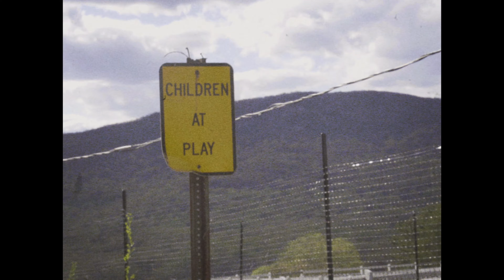REED x AFRIKILLZ - "MY BAD" (DIR. BY GGGGOLDBLOOM) PROD DJ LUCAS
produced by dj lucas
shot and directed by ggggoldbloom
dark world 2020